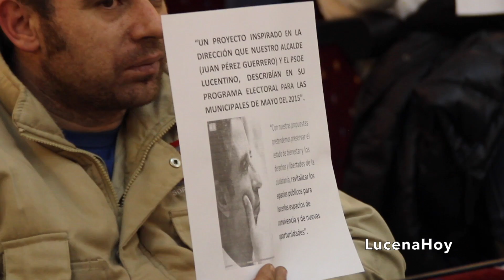Pérez reitera el "no" a "Lucena Verde" y esgrime un argumento más: el alto coste del proyecto